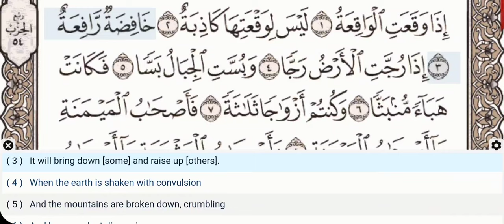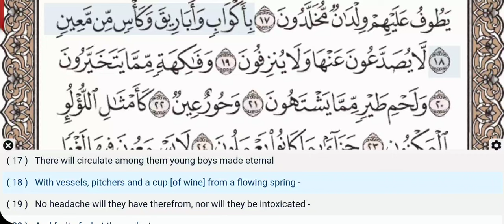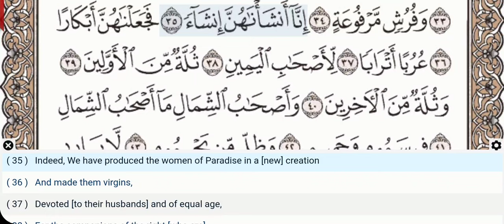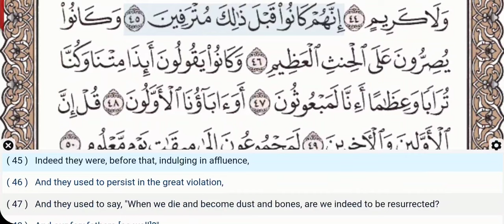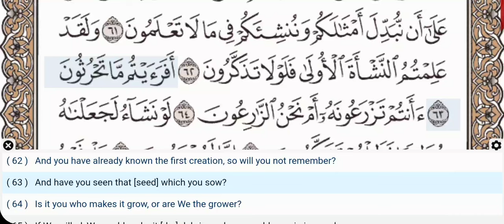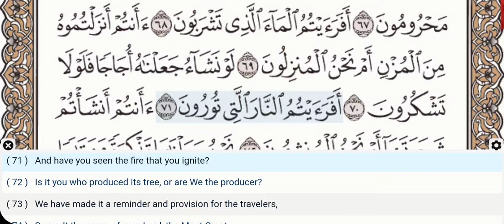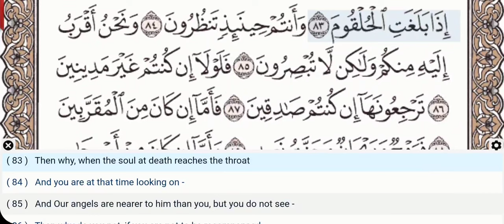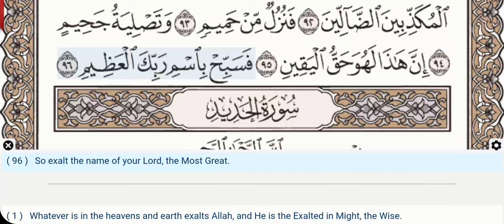56 - Surah Al Waqiah - Khalil Al Hussary - Quran Recitation, Arabic Text, English Translation